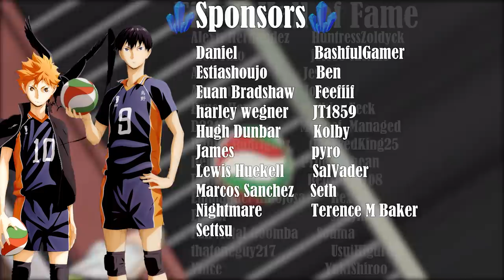THIS IS A BEAUTIFUL CLOSURE TO THE SEASON | HAIKYUU!! SEASON 2 AOBA JOHSAI SPECIAL ENDING REACTION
HAIKYUU!!

SPECIAL THANKS TO THESE FOLKS WHO WENT ABOVE AND BEYOND TO SUPPORT US

🌟Bobbie P
🌟Nui Ace
🌟Tommy-M
🌟Tsugami
🌟Caroline S
🌟Dark_SinTeX
🌟Luigi

⭐Nightmare
⭐Daniel
⭐harley wegner
⭐Reynaldo Vallejo
⭐Lewis Huekell
⭐James
⭐Euan Bradshaw
⭐Reaction Universe
⭐Settsu
⭐Feefiif
⭐Estiashoujo
⭐Hugh Dunbar
⭐JT1859
⭐pyro
⭐SalVader
⭐Terence M Baker
⭐Pedro Francisco Ponce
⭐Ben

Camera Settings:
PP0

SEO